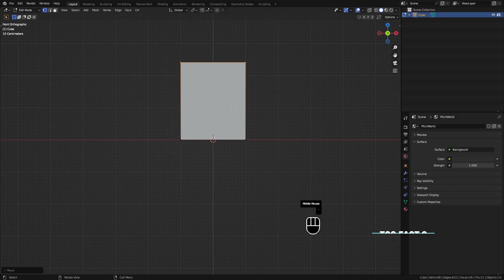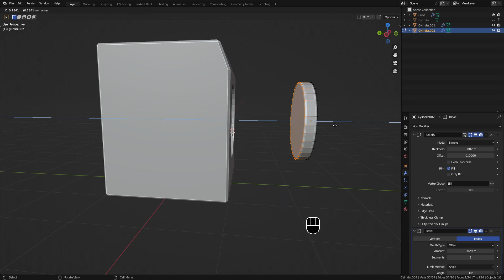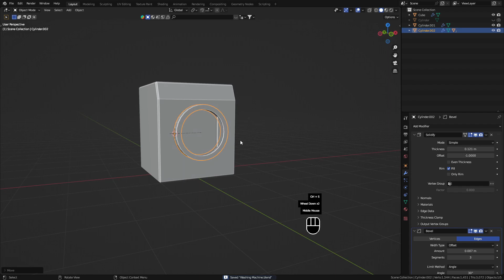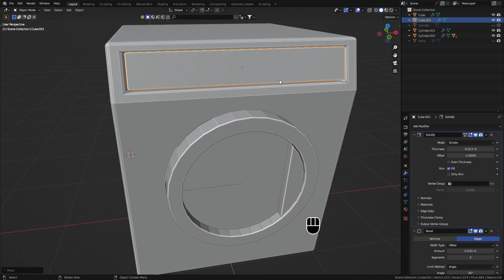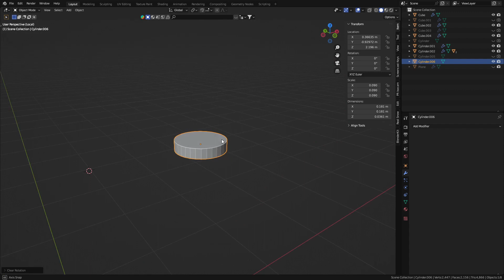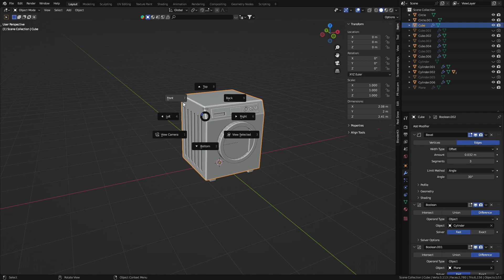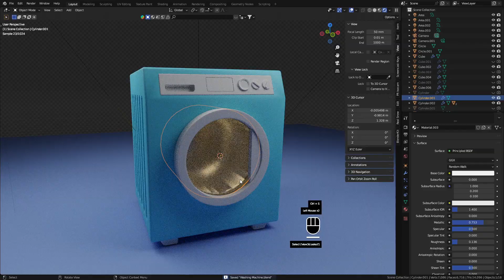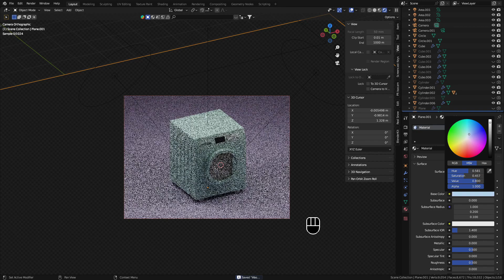How to make stylized Washing Machine in blender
Let's model a Washing Machine in Blender 3.4

Interested in making illustrations like this? I made other YouTube videos of my workflow and all the tricks.